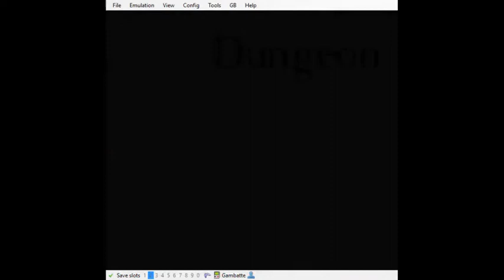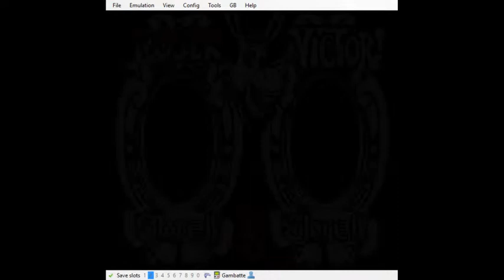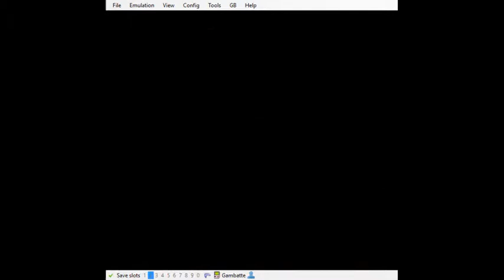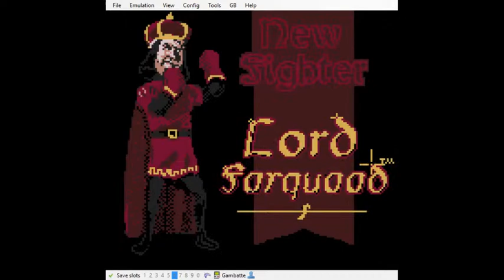Shrek: Fairy Tale Freakdown (GBC) Playthrough